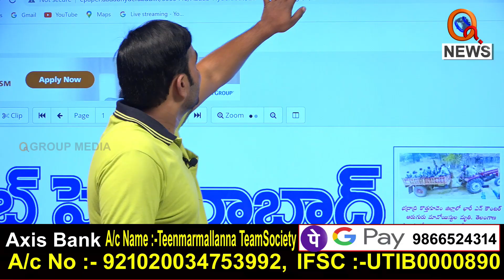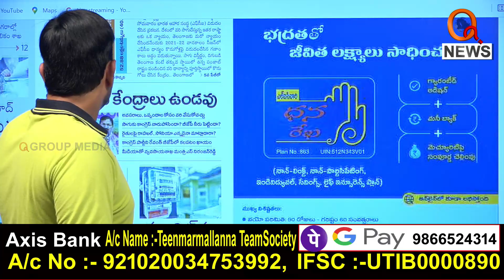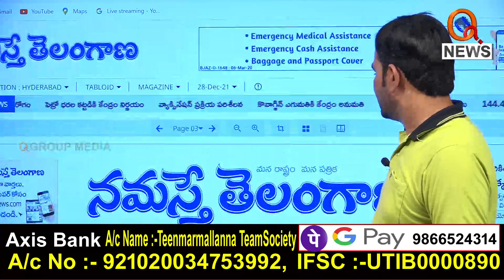చిన్నసారును తీసుకొచ్చిన దొరసాని...|| TeenmarMallanna || QNews || QNewsHD